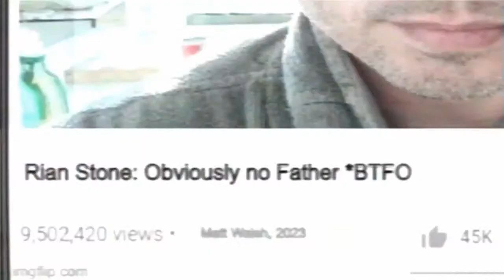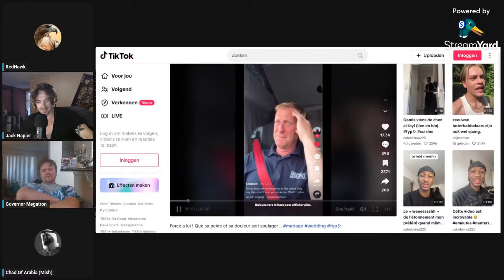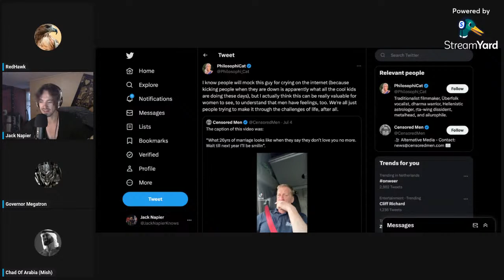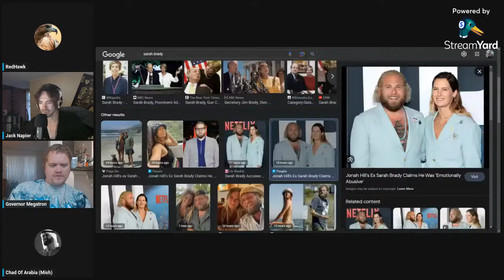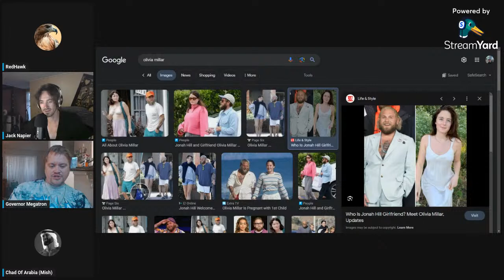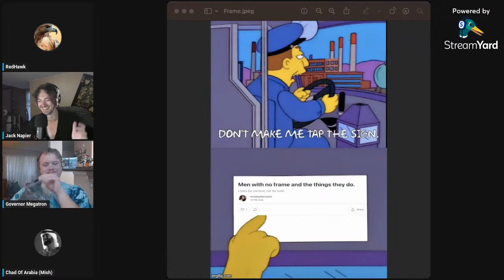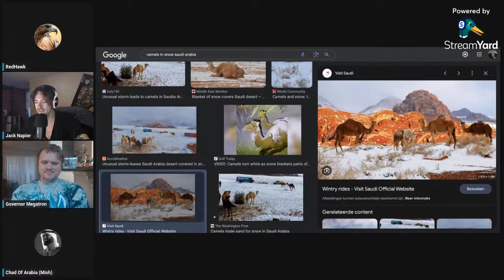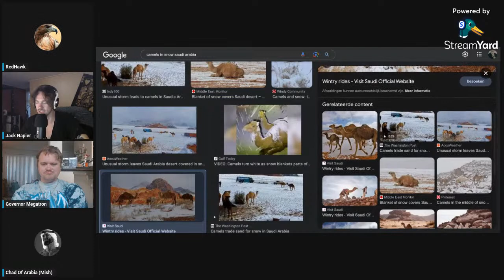PÖST ZERÖ | NO SOFT LANDING FOR MEN | JONAH HILL’S HEALTHY BOUNDARIES